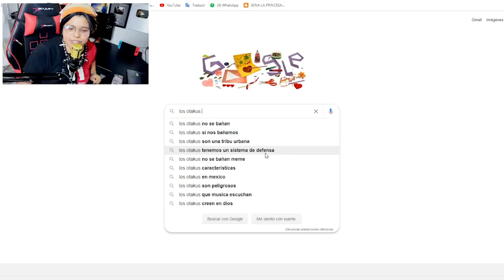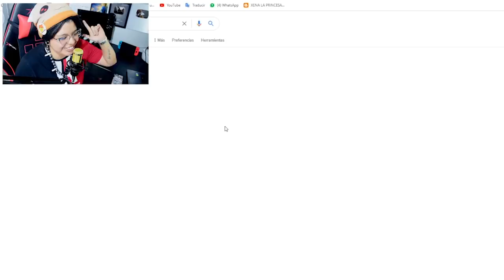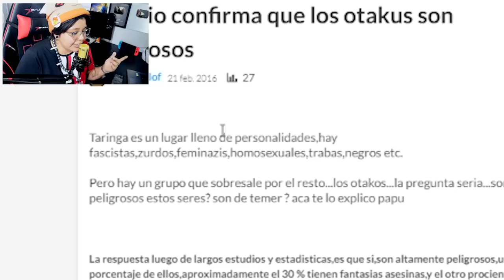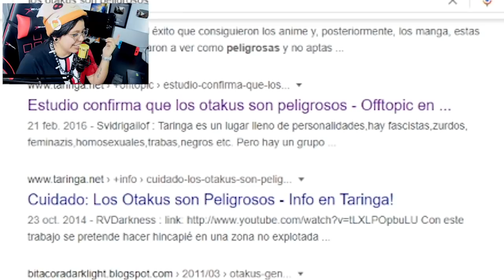SI ERES OTAKU MIRA ESTE VIDEO | Elcanaldelpatho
SI ERES OTAKU MIRA ESTE VIDEO